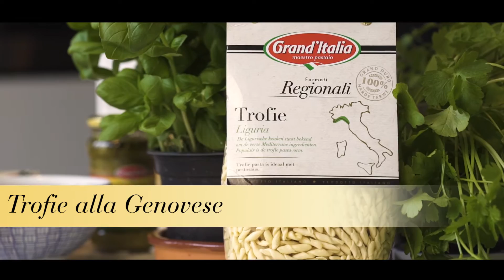Grand'Italia Formati Regionali Trofie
Grand'Italia Formati Regionali: Pasta met een verhaal!
Ervaar de streekkeukens van drie Italiaanse regio's met deze nieuwe pastavarianten van Grand'Italia. Beleef orecchiette volgens traditioneel recept uit Puglia, proef typisch Ligurische smaken met trofie uit Liguria en ondek met cavatelli de keuken van Molise.